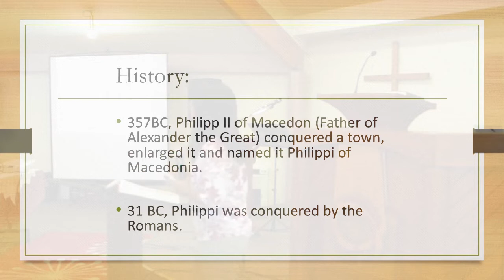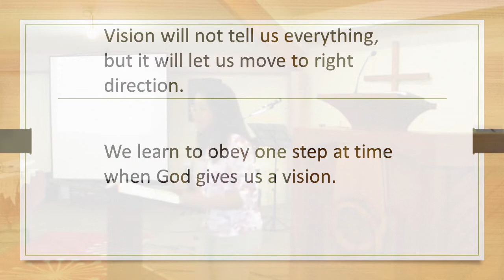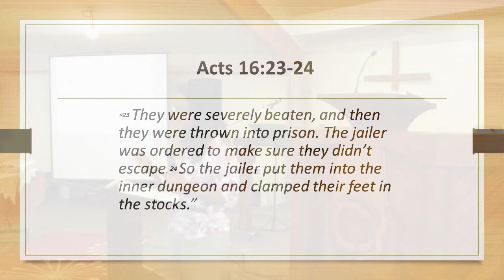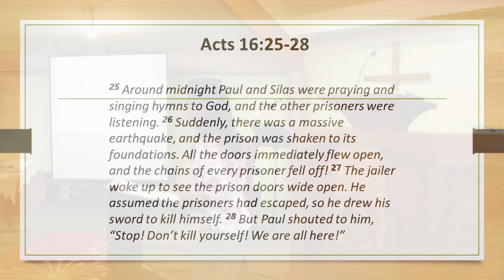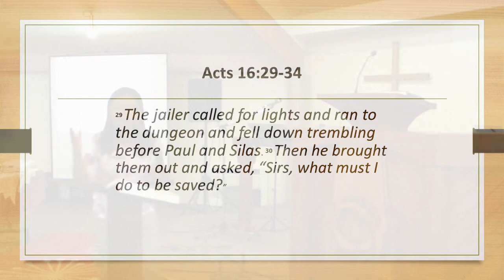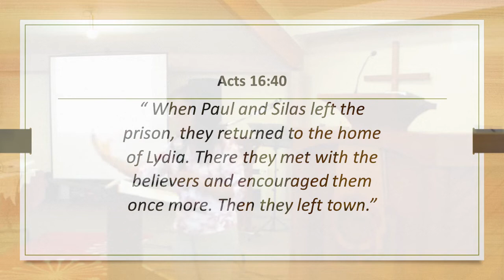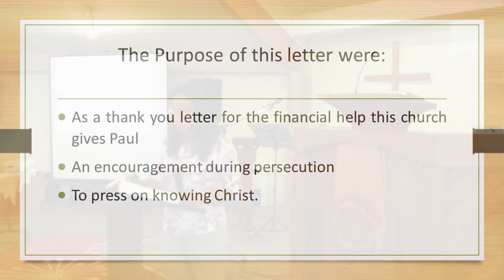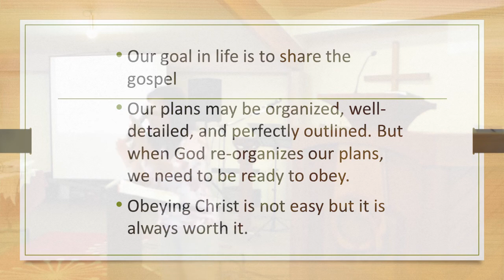Philippians - Introduction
We are on the series on the book of Philippians.

This message is about the history and background of this Church.

Speaker: Ps. Shalom Barbero